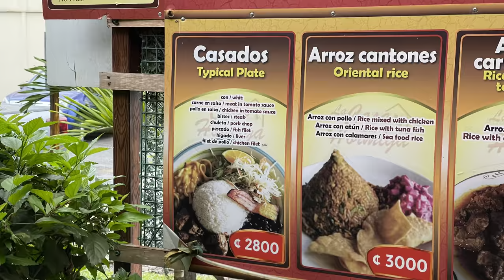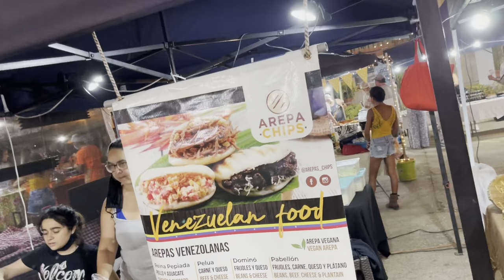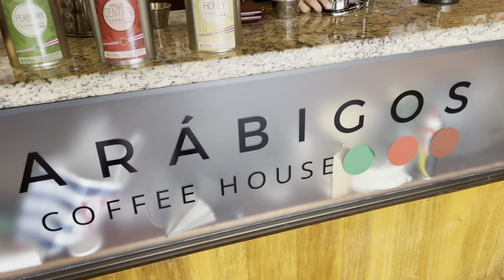Cooking in Costa Rica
In this episode, Danny provides a culinary overview of the cuisine of Costa Rica. Tour the night market of Tamarindo, an outdoor kitchen in La Fortuna (where Danny grills a delicious Carne Asada), and a typical roadside restaurant where the locals gather to enjoy "placas tipicas." Finally, join Danny as he is invited into the home of a local family for a private cooking lesson.